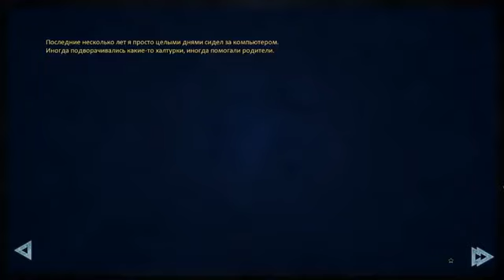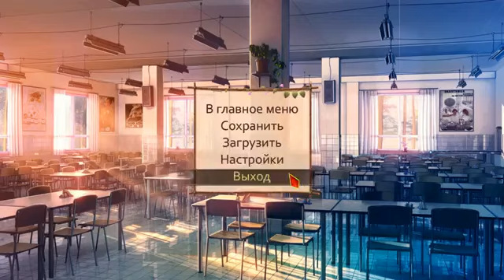[ПРОХОЖДЕНИЕ] - Бесконечное лето - #36 - Добавим немного хаоса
Полное прохождение игры Бесконечное лето на ПК, с открытием всех концовок каждого из рутов.
Видео 2015 года с канала TaurusGamingChannel, также известного как taurus2190

Оригинальное описание:
Слепое прохождение с комментариями игры Everlasting Summer (Бесконечное лето) на PC (ПК). Экспериментальное прохождение маленького шедевра от скромной компании-разработчика Soviet Games. Если вы готовы к жанру визуальной книги, тогда открывайте ворота пионерского лагеря "Совенок". А может, ворота своей души. Нас ждет большая история с обезоруживающим сюжетом. Отбросьте все страхи, сомнения и предрассудки. Ведь мы уже здесь. Автобус приехал.